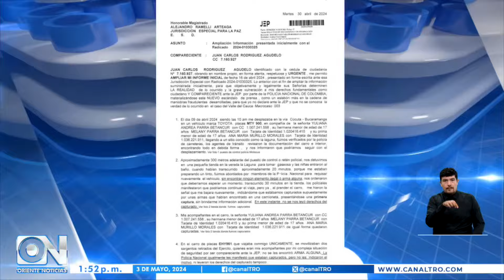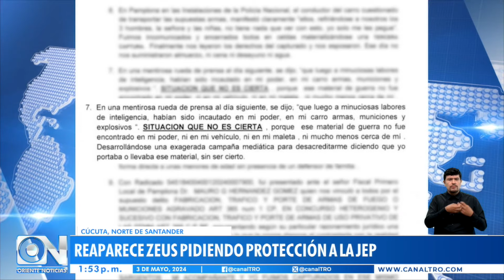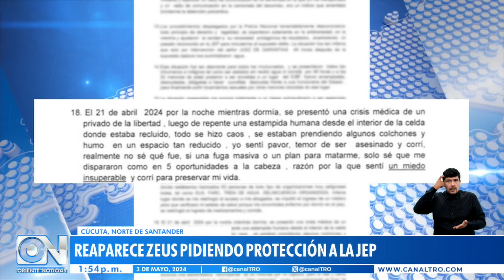Alias “Zeus” pide ayuda a la JEP porque teme por su vida